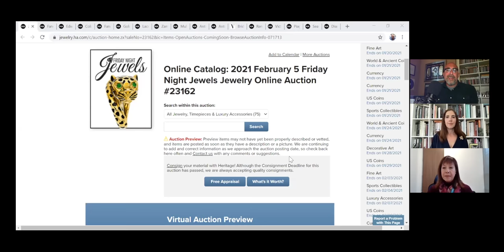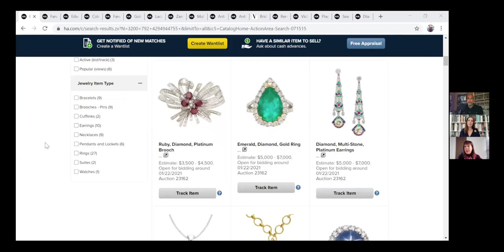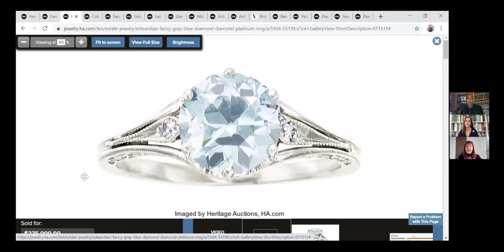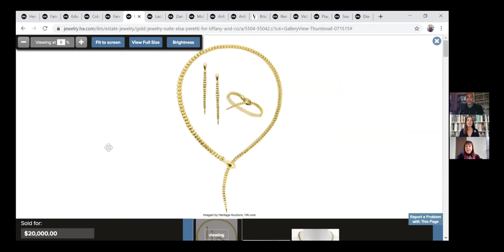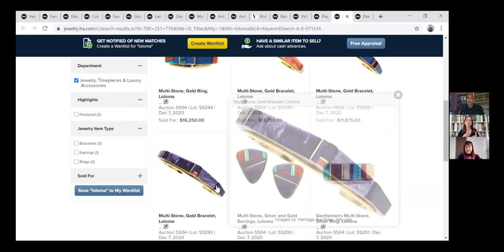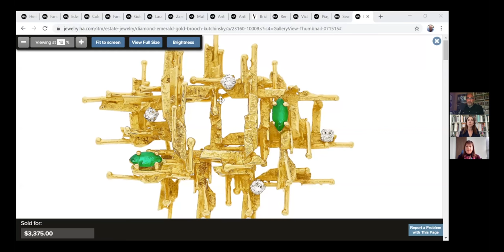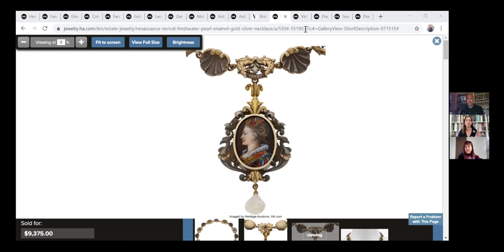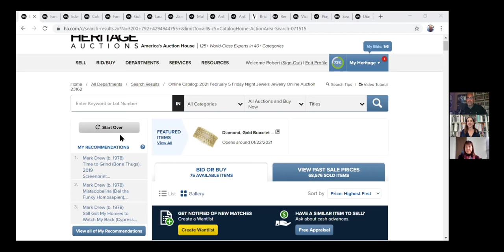Fine Jewelry Virtual Market Commentary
23162